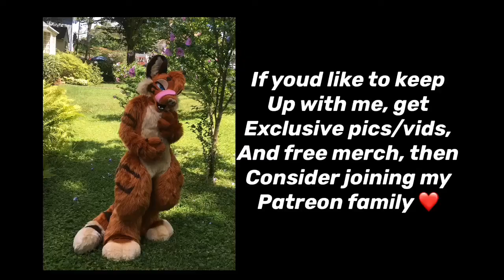Taffy Partial (Personal) 2019